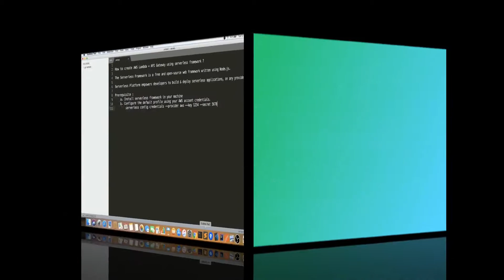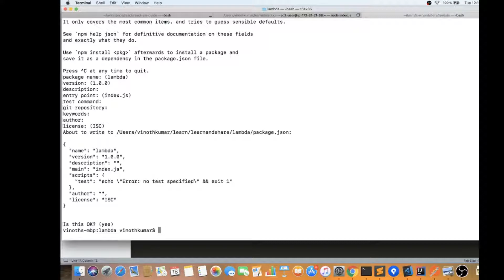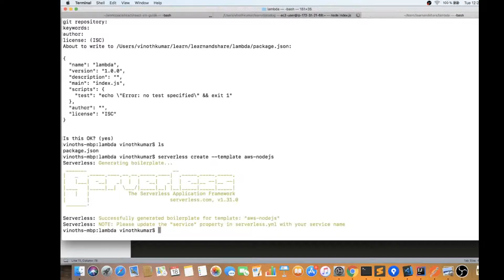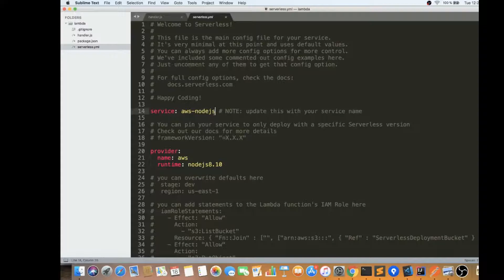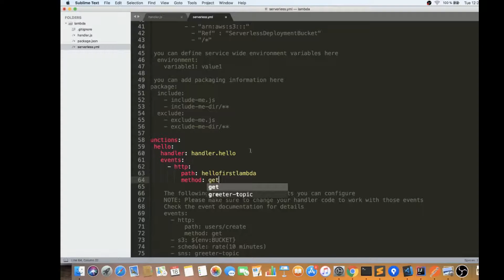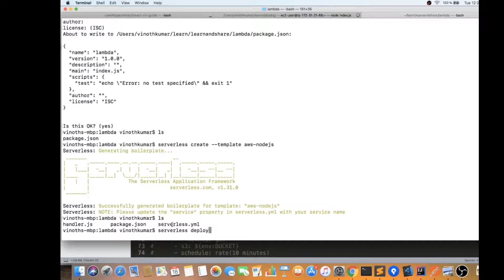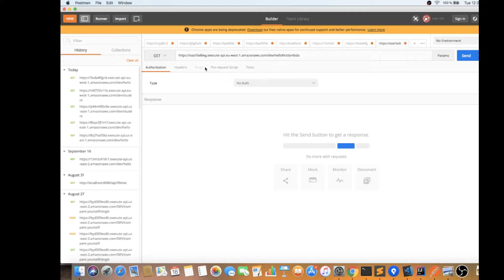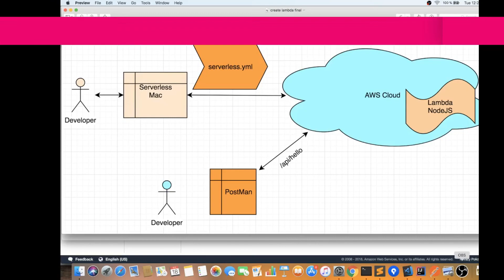TAMIL AWS LAMBDA API GATEWAY USING SERVERLESS | InterviewDOT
to get notifications. AWS LAMBDA API GATEWAY USING SERVERLESS

How to create AWS Lambda + API Gateway using serverless framework ?

The Serverless Framework is a free and open-source web framework written using Node.js.

Serverless Platform empowers developers to build & deploy serverless applications, on any provider.

Prerequisite :
 a. Install serverless framework in your machine
 b. Configure the default profile using your AWS account credentials.
  serverless config credentials --provider aws --key 1234 --secret 5678

Amazon API Gateway is a fully managed service that makes it easy to create, publish, maintain, monitor, and secure APIs for developers of all sizes. With just a few clicks in the AWS management console, you can create an API that serves as the "main input" to applications to access data, business logic, or functionality from your back-end services, such as processing loads running on Amazon Elastic Compute Cloud (Amazon EC2). run, code running on AWS Lambda , or any web application.

Amazon API Gateway performs all the tasks of accepting and processing up to hundreds of thousands of concurrent API calls, including traffic management, authorization and access control, and monitoring and managing the API version. At API Gateway, there are no minimum charges or upfront costs. You only pay for inbound API calls and outbound data transfers, and with API Gateway's tiered pricing system, you can cut costs by scaling API usage.

Use
EFFICIENT API DEVELOPMENT
With API Gateway, you can simultaneously run multiple versions of the same API, allowing you to quickly iterate, test, and release new versions. You pay only for calls to your APIs and outbound data transfers. There are no minimum fees or prepayments.
EASY MONITORING
Use the API Gateway dashboard to monitor performance metrics and information about API calls, data latency, and error rates. With Amazon CloudWatch, you can visually monitor views of your services.
PERFORMANCE FOR EACH SIZE
Provide your end users with the lowest latency possible for API requests and responses by leveraging our global network of edge locations with Amazon CloudFront. You can throttle traffic and save the output of API calls to ensure that backend operations handle traffic spikes and that backend systems are not called unnecessarily.
COST SAVINGS TO MEASURE
API Gateway offers a pricing model for API requests. With the low price of $ 1.51 per million top-level API requirements, you can lower your costs based on the number of API requirements per region in your AWS accounts.
FLEXIBLE SAFETY CHECK
You can authorize access to your APIs with AWS Identity and Access Management (IAM) and Amazon Cognito. If you are using OAuth tokens or other authorization mechanisms, API Gateway can help you by examining inbound requests by running an Lambda Approver from AWS Lambda.
RESTFUL API TERMINAL
You create resource-based APIs and use the data gateway transformation capabilities of API Gateway to generate the language requirements expected of target services. API Gateway also helps protect your existing services by applying maximum bandwidth throttling rules to ensure that your backend can handle unpredictable traffic spikes.
SERVERLOSE APIs
With API Gateway, you create REST APIs that your mobile and web applications can use to call publicly available AWS services through code that runs in AWS Lambda. Lambda runs your code on a high-availability computing infrastructure, eliminating the need for provision, scale, or manage any servers.
WEB SOCKET APIs
Build real-time two-way communication applications, as well as chat apps and streaming dashboards, without having to worry about any users or devices. API Gateway maintains a persistent connection between clients, handles message transfer, and pushes data through backend servers.